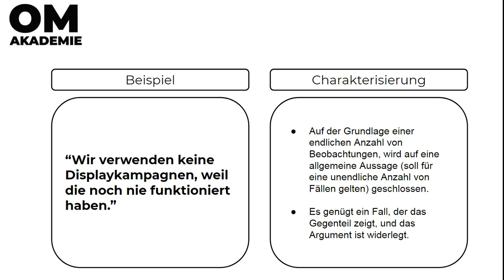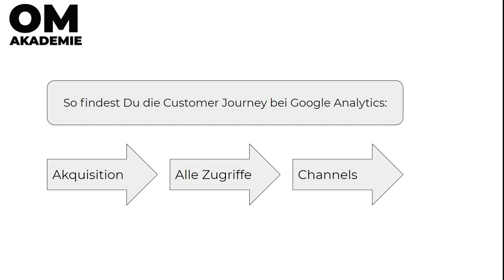Rhetorik und Argumente für den Vertrieb - Podcast - Folge 1 - Einwandbehandlung induktives Argument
Kennst Du schon unseren Podcast?

Das richtige Argument zu finden, wenn Du etwas begründen willst, ist gar nicht so einfach. Es braucht auch einiges an Rhetorik und Kenntnisse über Argumente im Vertrieb und Marketing, um Einwände zu widerlegen. Ich zeige Dir in diesem Marketing Podcast, wie Du ein induktives Argument erkennst und wie Du es widerlegen kannst. Dies ist der erste Teil unseres Online-Marketing- und Sales-Podcasts.

In jeder Folge stelle ich Dir einen weiteren Argumenttypen vor, so dass Dir eine eigene Argumentationsstruktur für Deine Sales Calls aufbauen kannst. Verbessere Deine Rhetorik und lerne, wie Du andere überzeugst.

Was ist ein induktives Argument im Vertrieb? Wenn  Dir jemand sagt, etwas habe schon drei Mal nicht funktioniert, lohnt es sich grundsätzlich nicht, es, zumindest in ähnlicher Form, noch einmal zu versuchen. Das u.U. dieses kein gutes Vertriebsargument ist, zeige ich Dir in diesem Podcast.

Die OM-Akademie. Deine Plattform für’s Online-Marketing!

Zu meiner Person:
Ich bin Tobias Weilandt und seit 2008 im Online Marketing unterwegs. Ich habe u.a. 4 Jahre Marketing-Agenturen im Rahmen des Google Partners-Programm in der DACH-Region beraten und war als leitender Bildungsmanager und Trainer für Google Vertriebsteams tätig.

Was heißt Rhetorik?

Eine obsolete Definition von Rhetorik lautet: Der zur Kunst gesteigerte Umgang mit dem Wort. Der Begriff leitet sich aus dem altgriechischen „rhētorikḗ“ ab und bedeutet übersetzt so viel wie „Redekunst“ oder „Kunst der Beredsamkeit“.
Aber passt das noch in unsere Zeit? Insbesondere in Deutschland ist der Begriff "Rhetorik" durch seine Präsenz während des Dritten Reiches negativ konnotiert.
Ist man ein/e gute/r Rhetoriker*in, so kann man Menschen überzeugen und Reden halten, denen die Zuhörer*innen gerne und gebannt folgen und deren Inhalte sie im Gedächtnis behalten – sowohl stehend vor Publikum bei einer Präsentation, man nennt dies monologisch, als auch im Gespräch und in Verhandlungen, man nennt das wiederum dialogisch.

Rhetorik ist eine Kunstform oder Kulturtechnik und eine angewandte Wissenschaft. Die Art und Weise eines wirksamen Vortrags macht den wissenschaftlichen Part aus und betrachtet vor allem die Methoden und Stilmittel einer Rede oder eines Vortrags. Doch wie bereits gesagt – Rhetorik ist auch eine Kunst und Kulturtechnik – die Erstellung einer Rede ist ja unleugbar ein kreativer Akt. Dies betrifft auch die Darstellung vor Publikum (bspw. bei einer Stregreifrede), wo rhetorische Präsenz, Charisma und Talent für das Ergebnis eine immense Rolle spielen. Die Kunst der Rhetorik liegt darin, eine Botschaft so eindrucksvoll zu transportieren, dass das Publikum von der vermittelten Meinung, der Aussage und der Argumentation überzeugt ist, diese bestenfalls annimmt und anschließend danach handelt oder diese befolgt.

Warum Rhetorik?

Du wirst tagtäglich manipuliert! Bist Du jetzt bestürzt? Erschüttert? Am Boden zerstört? Musst Du gar nicht sein. Denn Du bist nicht nur Opfer von Manipulationen, sondern auch Täter*in. Dein effizientestes Tatwerkzeug ist die Sprache - die Rhetorik also. :)

Was ist ein Argument?

»Von lat. argumentum, ‘Gehalt, Beweis’: Beweisgrund, auf den eine Behauptung zurückgeführt werden muss, um bewiesen bzw. begründet zu werden.« (UTB Online-Wörterbuch Philosophie)

Ein Argument ist demnach eine logische Beweisführung, die eine These begründen soll. Diese Beweisführungen können dabei ganz unterschiedlich ausfallen. Jeder Argumentationstyp hat seine Stärken und Schwächen. Beginnen wir mit dem induktiven Argument...schau Dir einfach das Video an! :)